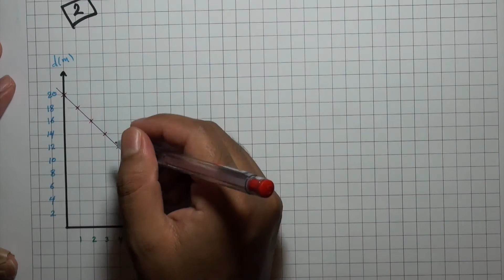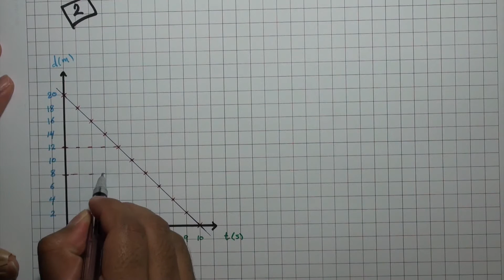كيف تحسب ميل منحنى الموقع الزمن ؟ 2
هنا شرح طريقة إيجاد الميل للشخص يتحرك من النقطة عشرين إلى الصفر أي بإتجاه اليسار لذلك النتيجة ستكون بالسالب .